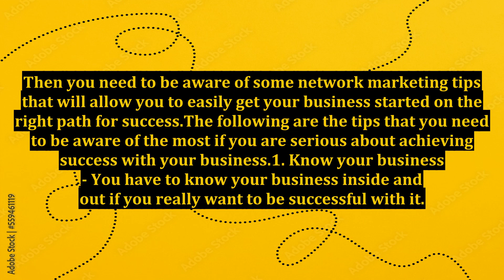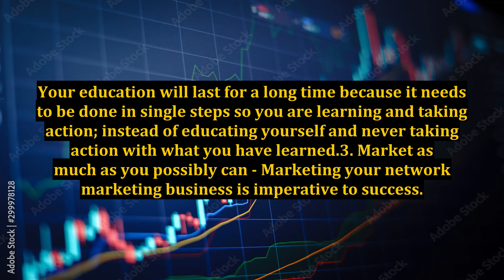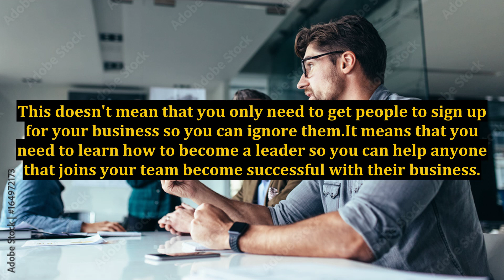Network Marketing Tips You Need To Know To Put Your Business On The Path To Success